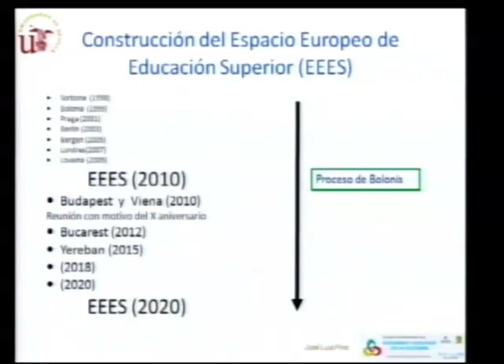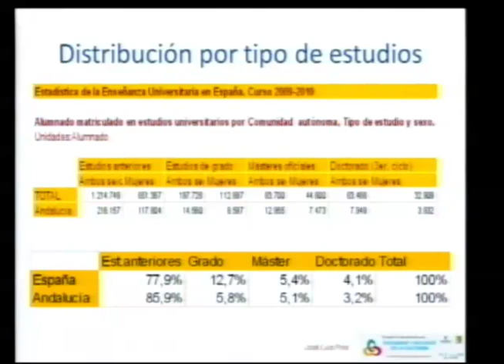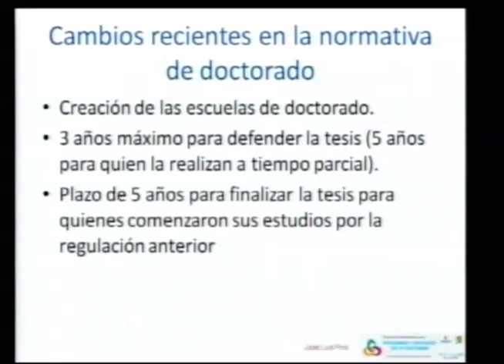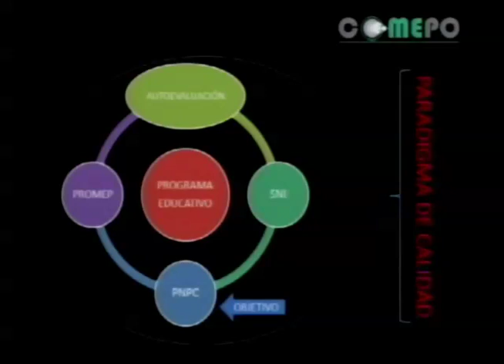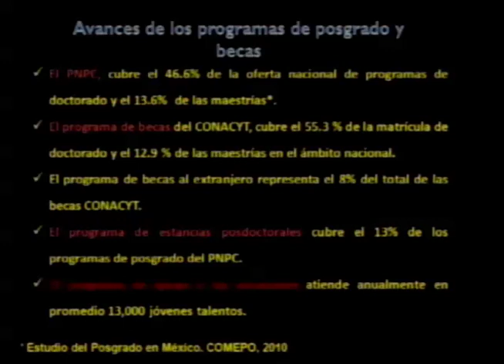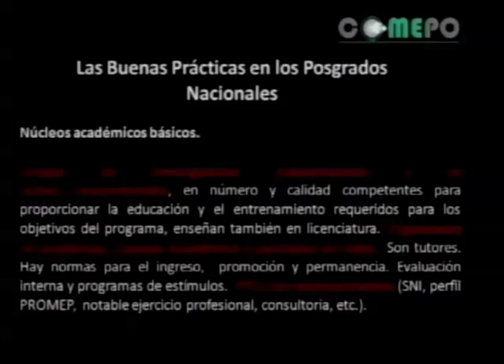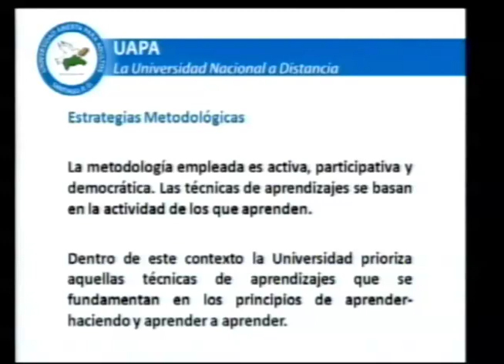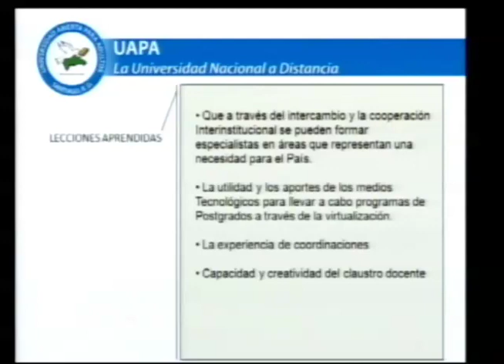Modelos de formación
Intervienen:
José Luis Pino - Universidad de Sevilla España
Ricardo Miguel Perez - Consejo Mexicano de Estudios de Postgrado - COMEPO
Yanet Jiminián - Universidad Abierta para adultos - República Dominicana - UAPA